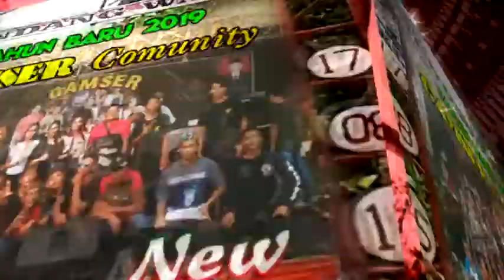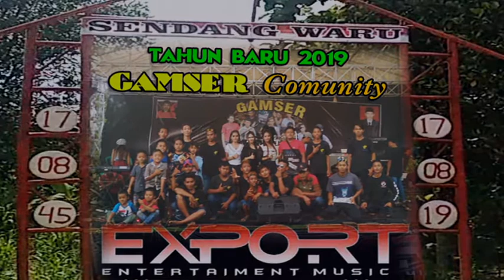13 NEW EXPORT TAHUN BARU 2019 AL AUDIO LIVE SENDANG WARU MEMORI BERKASIH ISTY DAN MC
13 NEW EXPORT TAHUN BARU 2019 AL AUDIO LIVE SENDANG WARU MEMORI BERKASIH ISTY DAN MC